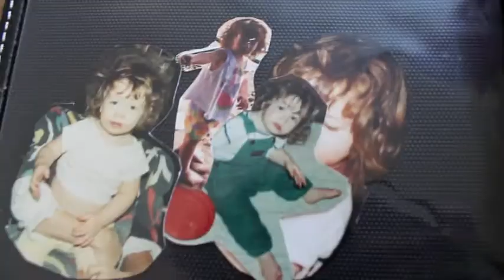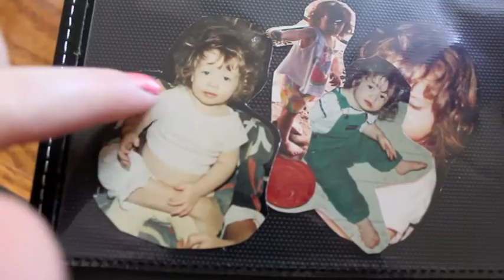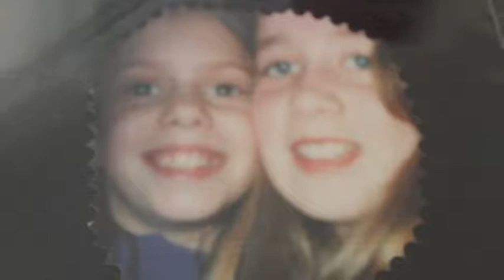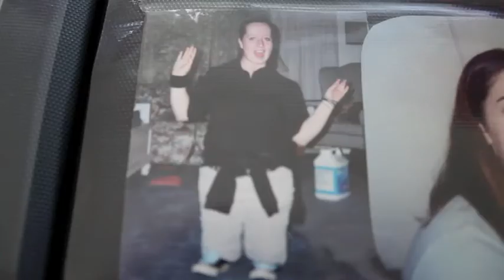Old Pictures - Response to stillsoundlyawake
Melody Lewis
Jacksonville, OR 97530